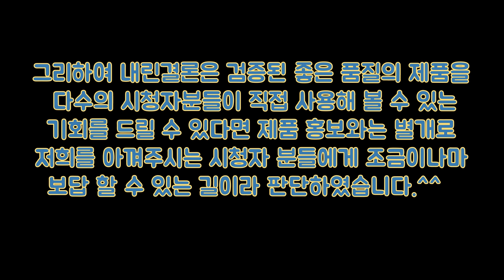티롤릿(TYROLIT) 절단석을 소개합니다! (절단석도 받아가세요^^ )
절단석 응모방법 (선착순 300분 - 메일 도착기준)

1.구독 및 좋아요 꾸욱 눌러주세요

2.  받으시는 분 성함 / 주소 / 연락처를 작성하셔서

3. 써보시고 좋든 나쁘든 후기도 꼭꼭 남겨주세요~^^

안녕하세요 공구브라더스 입니다~

티롤릿이라는 절단석을 만드는 회사에서 이번에 한국지사를 설립하여 국내시장에 들어오는 것을 계기로 티롤릿 절단석을 소개해달라는 요청을 받게되었습니다. 고민끝에 내린 결론은
검증된 좋은 품질의 제품을 다수의 시청자분들이 직접 사용해 볼 수 있는 기회를 드릴 수 있다면 제품 홍보와는 별개로
저희를 아껴주시는 시청자 분들에게 조금이나마
보답 할 수 있는 길이라 판단하여 영상을 제작하였으니
이점 참고하셔서 영상 재밌게 봐주시면 감사하겠습니다 ^^

 nPercent 님의 구독애니메이션을 사용하였습니다~ 감사합니다